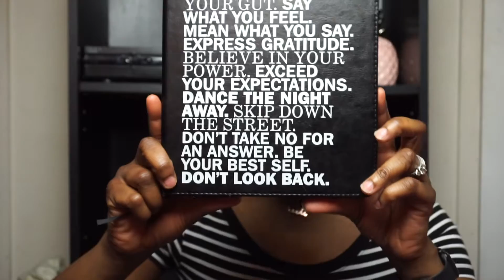WHAT I'M LOVING | SOUFEEL, THE LIP BAR, GIRL BUY + MORE!!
V I D E O D E T A I L S
Hi Guys!

Just sharing some things that I've been loving with you!

jogging suit from Champs Sports

planners from Michaels/notebook from Target

C O M E H A N G W I T H M E !

E Q U I P M E N T / S O F T W A R E
C A M E R A | Sony A6000 w 16-50mm lens (kit)

xx, Chanda

I received this product for review, however, all opinions are of my own!
T H A N K S  |  C.T.